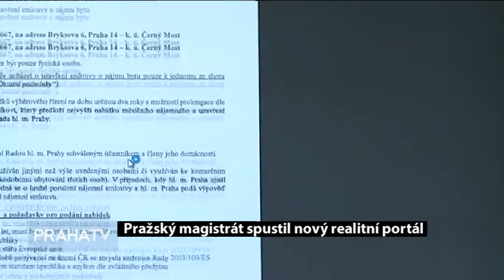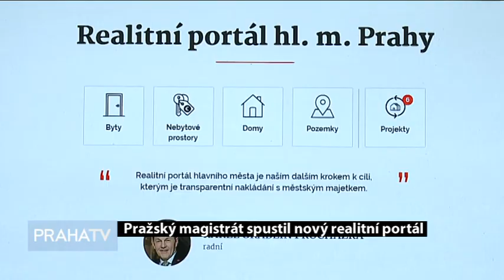Pražský magistrát spustil nový realitní portál